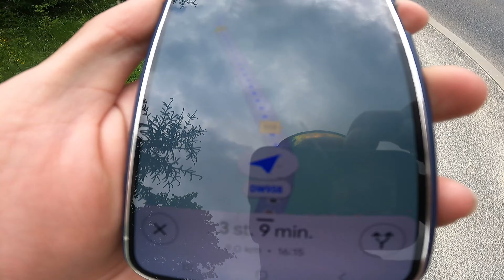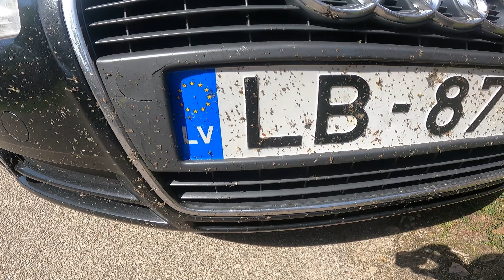Braucam uz Polijas kalniem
Sveiki, draugi! Laipni aicināti uz mūsu YouTube kanālu, kur es dalīšos ar savām aizraujošajām ikdienas piedzīvojumu vlogiem un parodijām! Šeit jūs varēsiet ielūkoties mūsu ikdienas dzīvē un dalīties ar mūsu parodijām, vlogiem un daudz ko citu!

❤️❤️❤️Abonējiet šo kanālu, lai neizlaistu nevienu manu jauno vlogu, un nospiediet uz zvaniņa zīmi, lai saņemtu paziņojumus par jaunām video publicēšanām. Paldies, ka esat šeit, un es ceru, ka jums patiks mūsu parodijas un vlogi! Kopā mēs varēsim dalīties ar brīnišķīgām ikdienas piedzīvojumu izjūtām!❤️❤️❤️